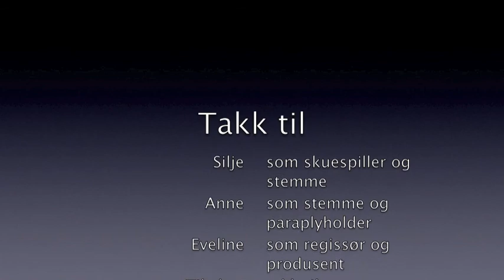P.A. Munch - språkdebatt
En video om P.A: Munch og hans rolle i den norske språkdebatten